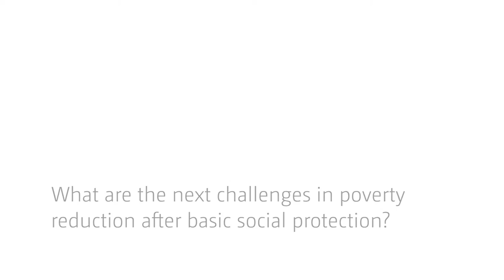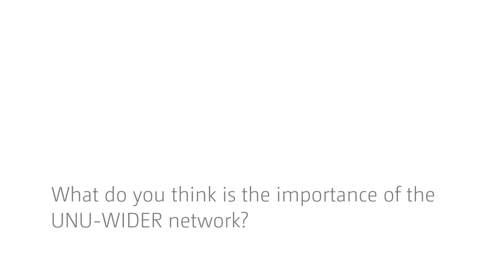Challenges in social protection - an interview with Santiago Levy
In this interview Santiago Levy of the Inter-American Development Bank talks about the Mexican experience of conditional cash transfers and underlines the importance of human capital development in such schemes.

He argues that poverty programmes should not be a permanent budget item, but a means of helping households to transition out of poverty and break the inter-generational transition of poverty. After basic levels of well-being are secured, the next challenge is better jobs and higher household incomes.